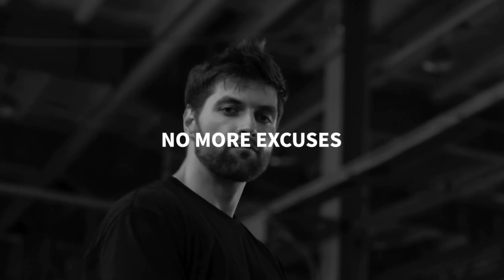No Copyright Upbeat Drums& Percussion Background Music for Typography Video Drums Background Music.